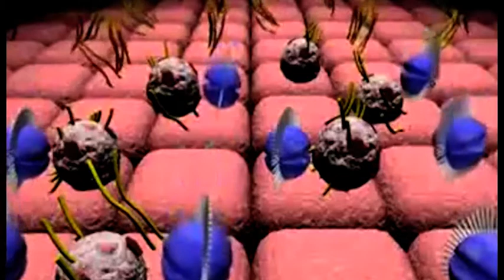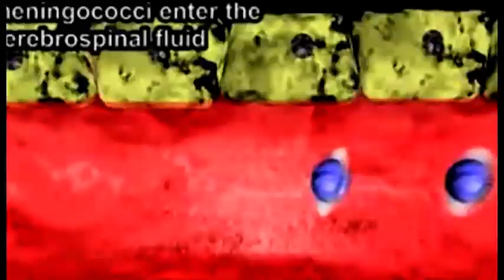Arezzo, 21enne muore di meningite